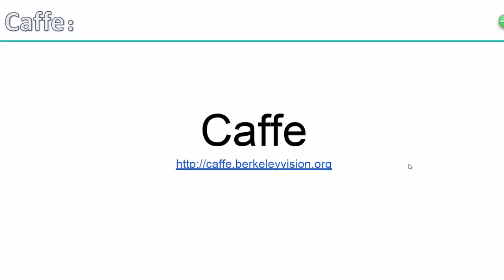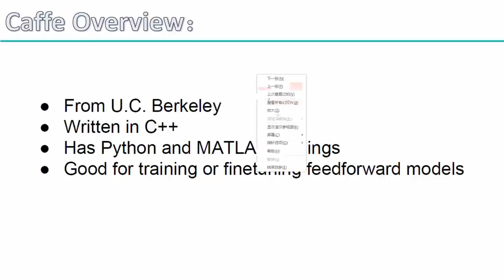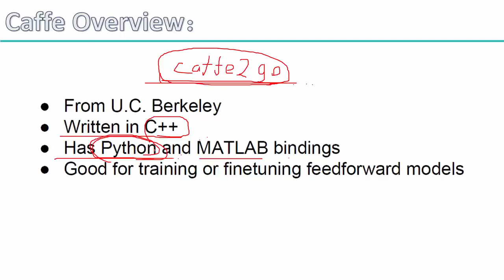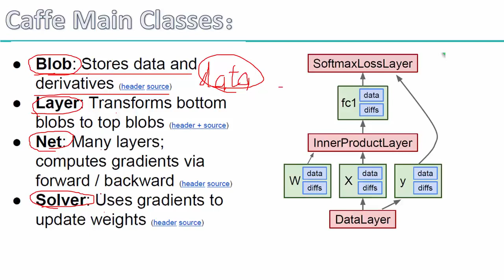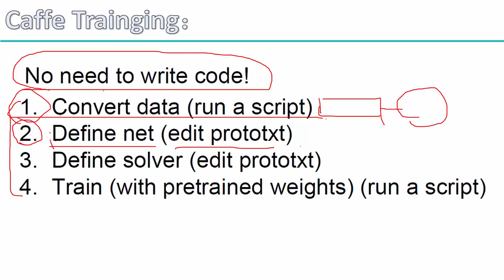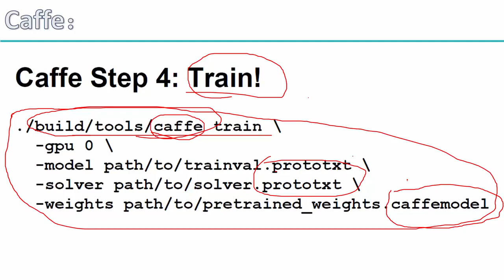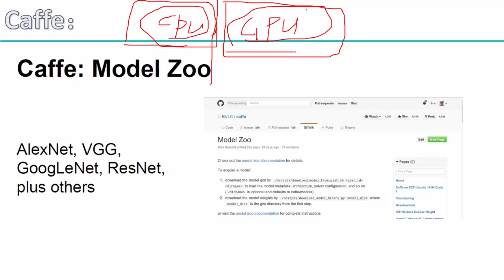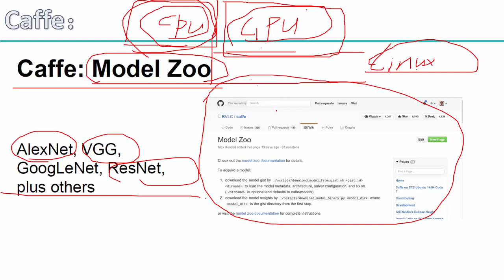33 深度学习必备原理与实战4丨框架：深度学习框架Caffe网络配置丨1 CAFFE简介